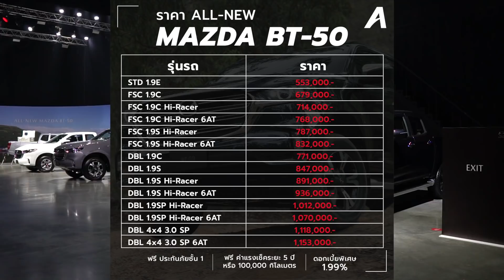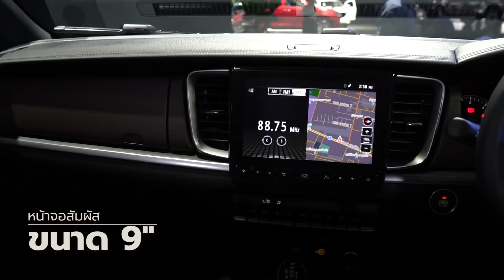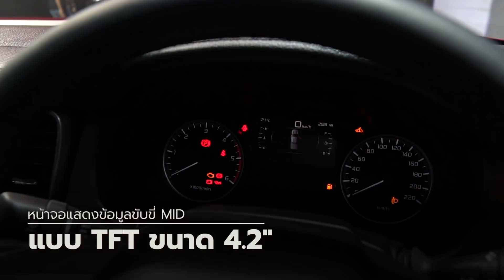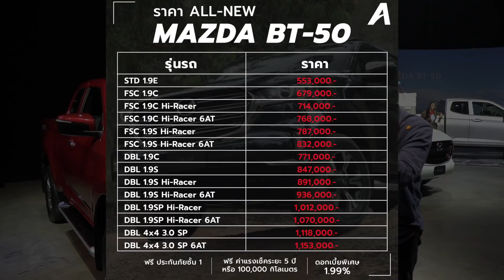ชมคันจริง All-New MAZDA BT-50 มี 2 เครื่องยนต์ 14 รุ่นย่อย ค่าตัวเริ่ม 5.53 แสน - 1.153 ล้าน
มาสด้า เซลส์ ประเทศไทย เปิดตัว มาสด้า บีที-50 ใหม่ อย่างเป็นทางการ ชูการออกแบบสไตล์ “โคโดะ ดีไซน์” มาพร้อมาด้วยการผนวกเทคโนโลยีความปลอดภัยล้ำสมัย มอบความสะดวกสบายเสมือนรถเอสยูวี วางราคาจำหน่ายเริ่มต้นเพียง 5.5 แสนบาท หวังกลับมาแย่งส่วนแบ่งตลาดรถปิกอัพในเมืองไทยให้กลับคืนมาอีกครั้ง

MAZDA BT-50 มีให้เลือก 2 เครื่องยนต์

เครื่องยนต์ดีเซล รหัส 4JJ3-TCX ขนาด 3.0 ลิตร 4 สูบแถวเรียง 16 วาล์ว DOHC Commonrail Direct Injection พร้อม Turbocharger VGS แบบครีบแปรผัน และ Intercooler กำลังสูงสุด 190 แรงม้า ที่ 3,600 รอบ/นาที แรงบิดสูงสุด 450 นิวตันเมตร ที่ 1,600 – 2,600 รอบ/นาที รองรับน้ำมัน B20 มาตรฐานไอเสียยูโร 4 จับคู่กับเกียร์ธรรมดา 6 จังหวะ / เกียร์อัตโนมัติ 6 จังหวะ (เฉพาะรุ่นขับเคลื่อน 4 ล้อ)

เครื่องยนต์ดีเซล รหัส RZ4E-TC ขนาด 1.9 ลิตร 4 สูบแถวเรียง 16 วาล์ว DOHC Commonrail Direct Injection พร้อมเทอร์โบแปรผันแบบครีบ VGS และ Intercooler กำลังสูงสุด 150 แรงม้า ที่ 3,600 รอบ/นาที แรงบิดสูงสุด 350 นิวตันเมตร ที่ 1,800 – 2,600 รอบ/นาที รองรับน้ำมัน B20 มาตรฐานไอเสียยูโร 4 จับคู่กับเกียร์ธรรมดา 6 จังหวะ / เกียร์อัตโนมัติ 6 จังหวะ

โดยเตรียมทำตลาดด้วยคอนเซ็ปต์ “พร้อม…กับทุกด้านของชีวิต” พร้อมวางจำหน่ายรถ MAZDA BT-50 ทั้งหมด 14 รุ่นย่อย มีให้เลือก 3 ตัวถัง คือ รุ่น Standard Cab(STD) หรือกระบะตอนเดียว รุ่น Freestyle Cab (FSC) หรือกระบะตอนครึ่งรุ่นแค็ปเปิดได้ และรุ่น Double Cab (DBL) หรือรุ่น 4 ประตู พร้อมราคา ได้แก่

รุ่น Standard Cab(STD)
STD 1.9 E ราคา 553,000 บาท

รุ่น Freestyle Cab (FSC)
FSC 1.9 C ราคา 679,000 บาท
FSC 1.9 C Hi-Racer ราคา 714,000 บาท
FSC 1.9 C Hi-Racer 6 AT ราคา 768,000 บาท
FSC 1.9 S Hi-Racer ราคา 787,000 บาท
FSC 1.9 S Hi-Racer 6AT ราคา 832,000 บาท

รุ่น Double Cab (DBL)
DBL 1.9 C ราคา 771,000 บาท
DBL 1.9 S ราคา 847,000 บาท
DBL 1.9 S Hi-Racer ราคา 891,000 บาท
DBL 1.9 S Hi-Racer 6AT ราคา 936,000 บาท
DBL 1.9 SP Hi-Racer ราคา 1,012,000 บาท
DBL 1.9 SP Hi-Racer 6AT ราคา 1,070,000 บาท
DBL 4×4 3.0 SP ราคา 1,118,000 บาท
DBL 4×4 3.0 SP 6 AT ราคา 1,153,000 บาท